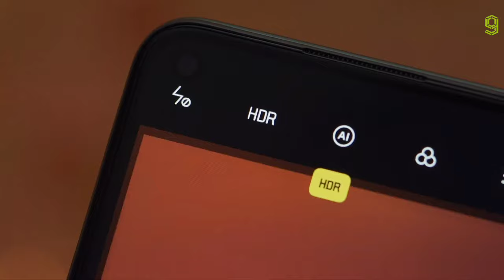Realme 7i Official Trailer - Realme 7 Official Trailer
Realme 7i Official Trailer , Realme 7i Official Video , Realme 7i trailer , Realme 7i teaser ,
Realme 7i commercial , Realme 7i introduction , Realme 7i Official  teaser , Realme 7i ad ,
Realme 7i 5g , Realme 7i 5g mobile , Realme 7i 5g smartphone ,Realme 7 Official Trailer ,
Realme 7 Official Video , Realme 7 trailer , Realme 7 teaser , Realme 7 introduction ,
Realme 7 ad , Realme 7 Pro Official Trailer , Realme 7 pro Trailer , Realme 7 pro teaser

REALME 7I SPECS:

Display  :  6.50-inch
Processor  :  Qualcomm Snapdragon 662
Front Camera  :  16-megapixel
Rear Camera  :  64-megapixel + 8-megapixel + 2-megapixel + 2-megapixel
RAM  :  8GB
Storage  :  128GB
Battery Capacity  :  5000mAh
OS  :  Android 10
Resolution  :  720x1600 pixels